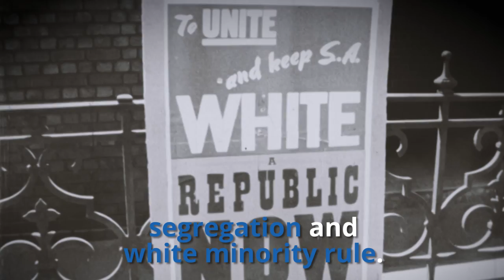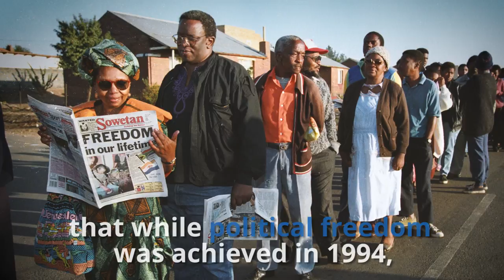Know your history: Freedom Day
On April 27 we celebrate Freedom Day. But do you know how this day came about?